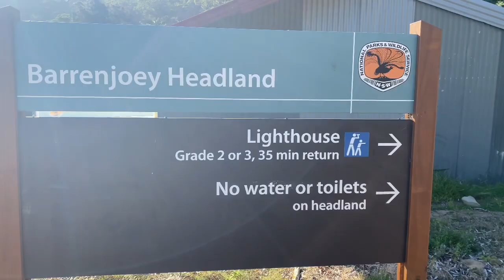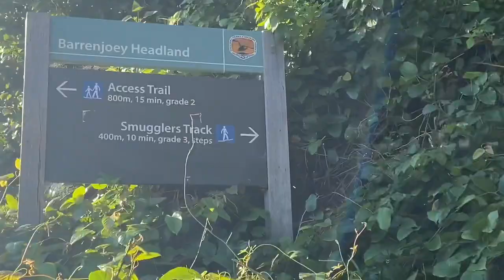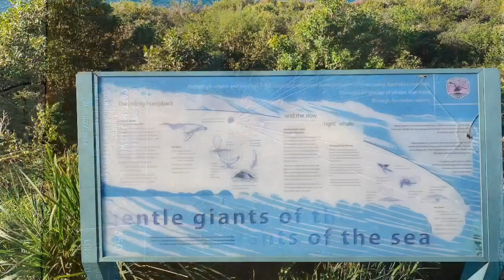Palm Beach, Sydney